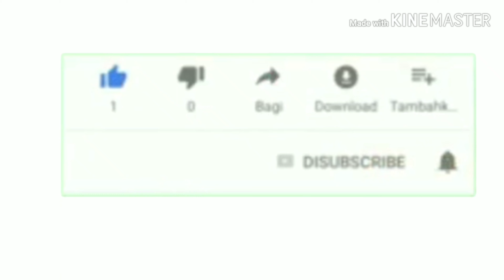F1$F2||Failure1$Failure2|animated short film teaser